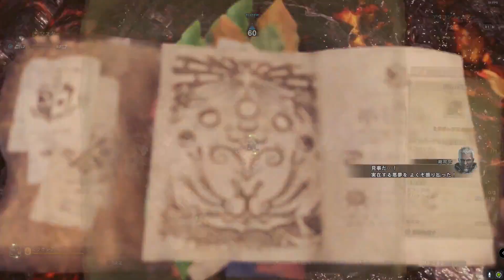雑魚が太刀でミラボレアスを倒す動画をあの犬に捧げる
喋り下手なので背中を見て学べ　いや動画時間長すぎだろ